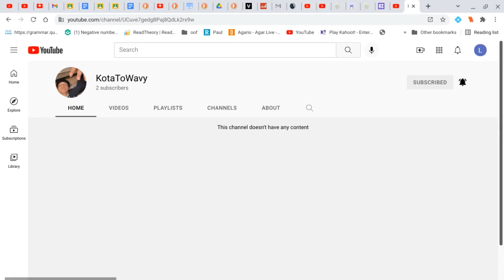Shout Out To KotaToWavy